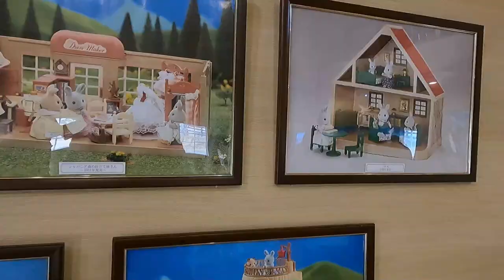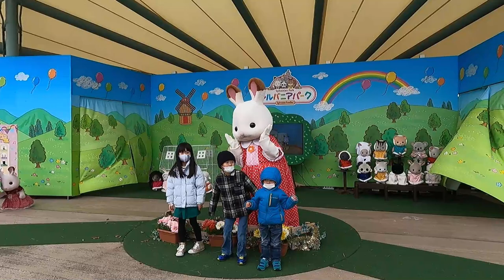ハーベストの丘 『シルバニアパーク』 キャンピングカーでお出かけ【すけろっくTV】